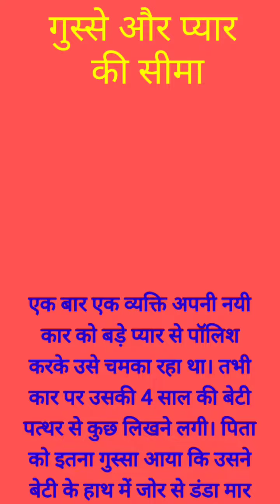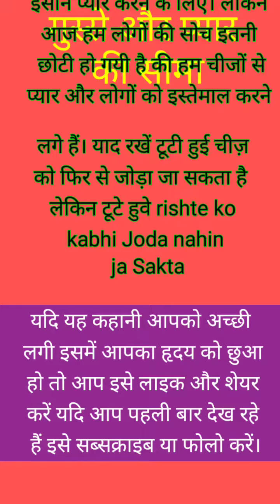motivational story।।inspirational story।।short story।।rv gk world।।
ये कहानी हमे सिखाती है की गुस्से और प्यार की कोई सीमा नहीं होती। याद रखें कि चीजें इस्तेमाल के लिए होती हैं और इंसान प्यार करने के लिए। लेकिन आज हम लोगों की सोच इतनी छोटी हो गयी है की हम चीजों से प्यार और लोगों को इस्तेमाल करने लगे हैं। याद रखें टूटी हुई चीज़ को फिर से जोड़ा जा सकता है लेकिन टूटे हुवे rishte ko kabhi Joda nahin ja Sakta